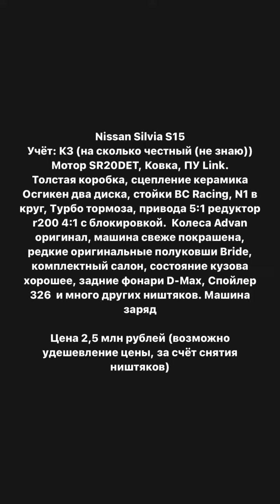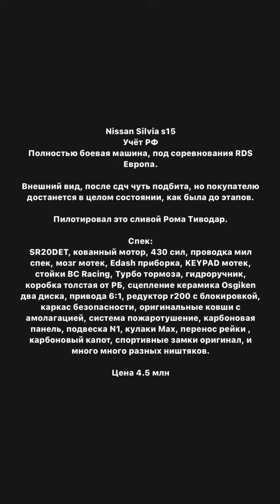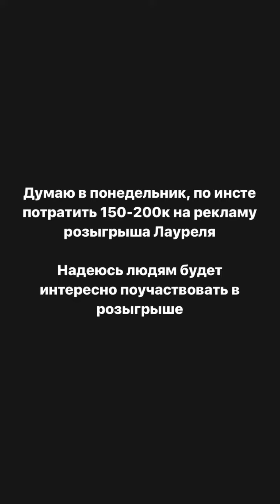Александр Калашник (Instagram stories от 13.08.22)